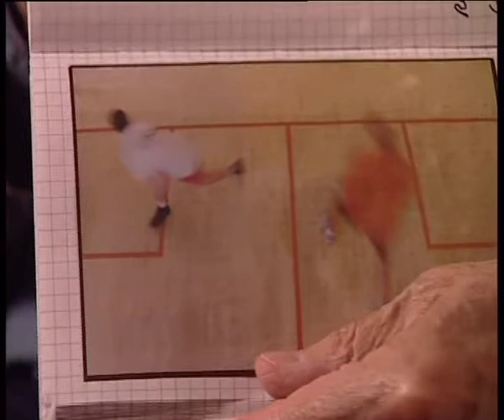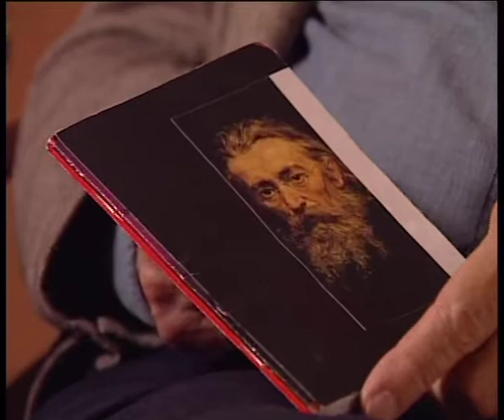Andrzej Wajda - Wajda's notebook (42/222)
Polish film director Andrzej Wajda (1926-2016), whose début films portrayed the horror of the German occupation of Poland, won awards at Cannes which established his reputation as storyteller and commentator on Polish history. He also served on the national Senate from 1989-91. [Listener: Jacek Petrycki]

TRANSCRIPT: Paradoxically, I'm looking at my notebook in which I jot down my daily observations. Sometimes, I paste in something I find interesting. Here, for example, is a beautiful photograph that I came across recently in 'Gazeta Wyborcza', which reminds me a lot of Bacon. Bacon could have painted this. In fact, it's a photo of two people playing squash. I make all kinds of notes but that's not why, except that I've stuck on a photograph of Jan Matejko. I would never have done this before. I found an invitation from the School of Fine Arts of which I'm currently an honorary professor. All the notebookS these days are very trendy-looking so I've put a different cover on this one and stuck Matejko on it. I've surprised myself because I never thought I'd do something like that. Strange.